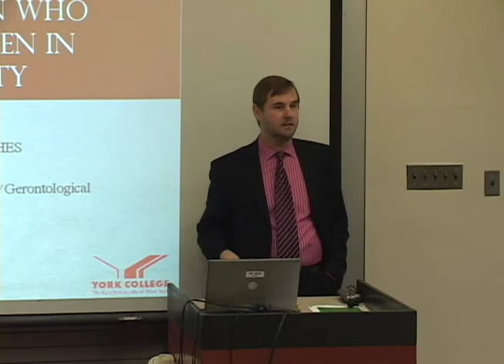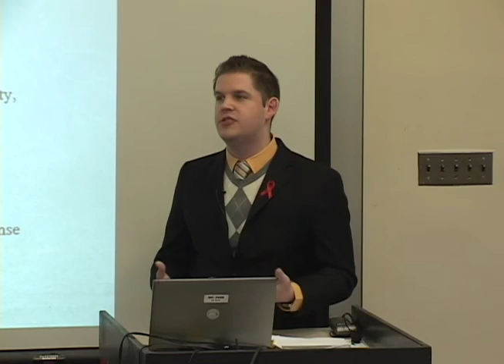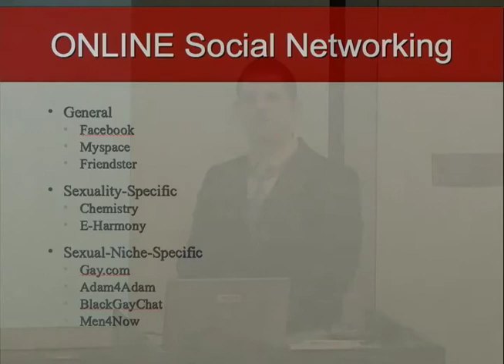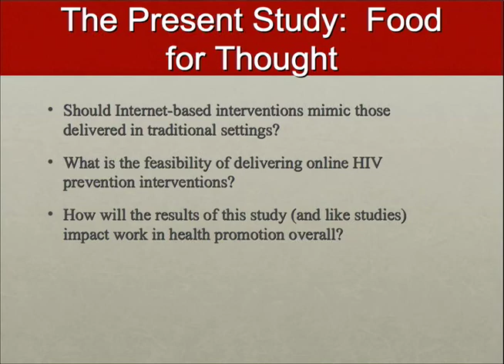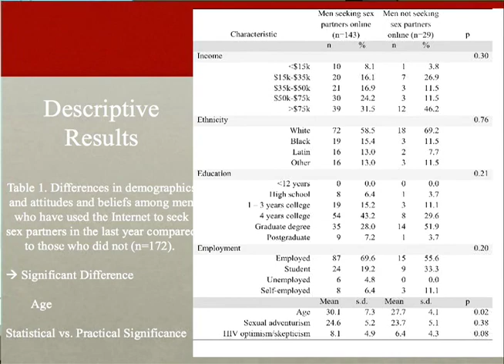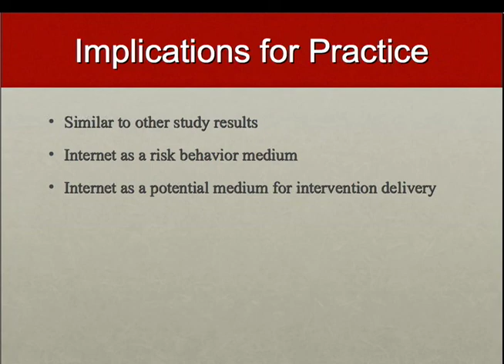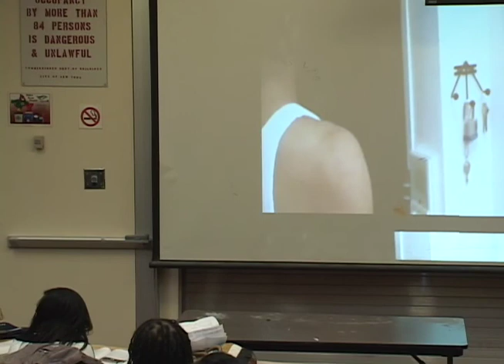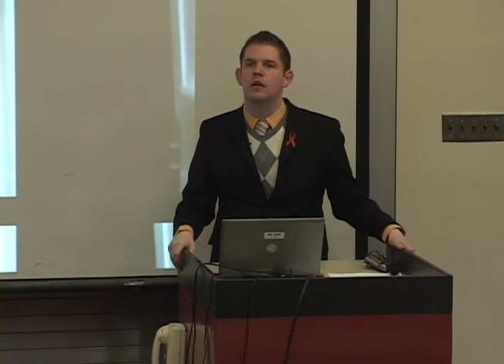Provost Lecture Series - Sexuality